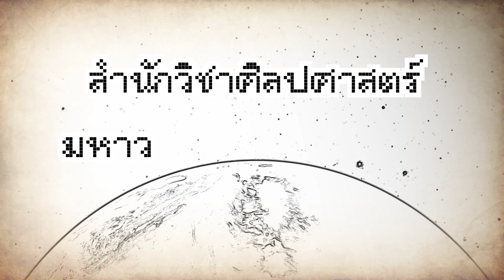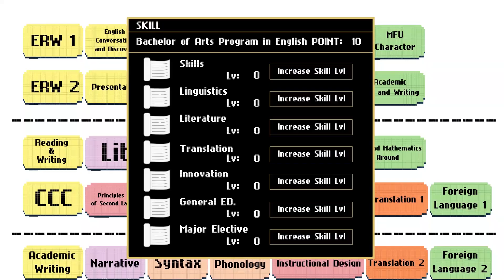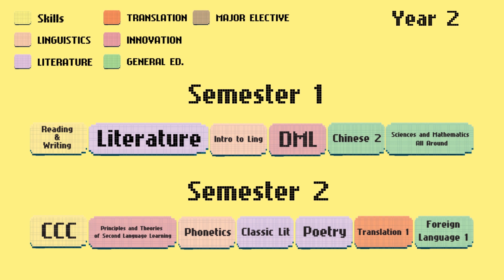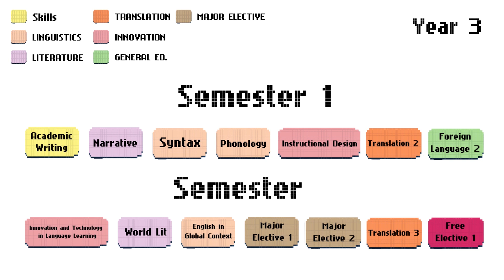Program structure: MFU Bachelor of Arts Program in English